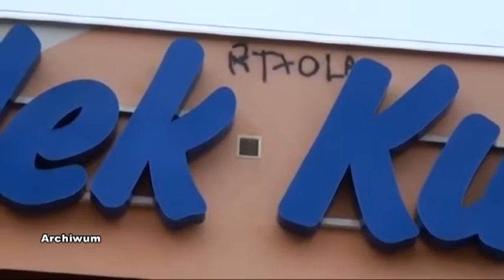Wandale Gimnazjum nr 3 złapani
9 września 2014r. InfoPolice - Policcy policjanci złapali wandali, którzy zniszczyli budynek gimnazjum nr 3 i MOK.